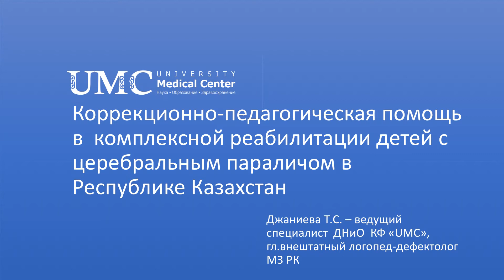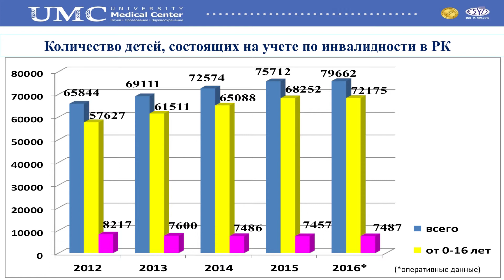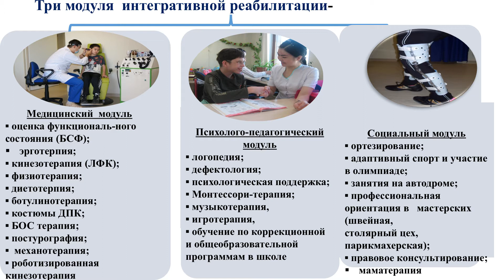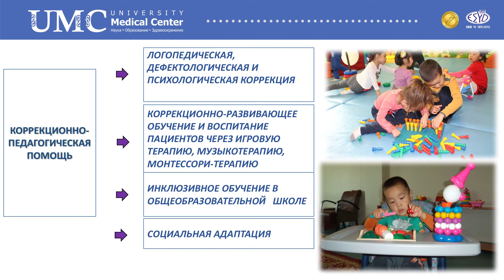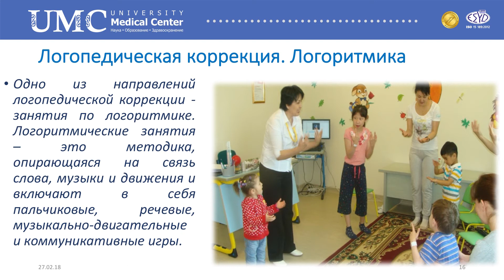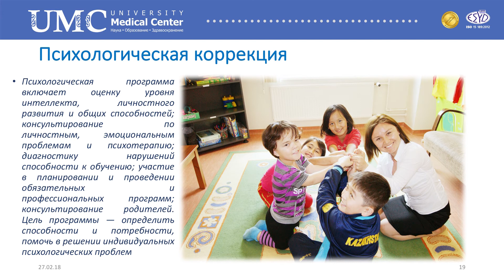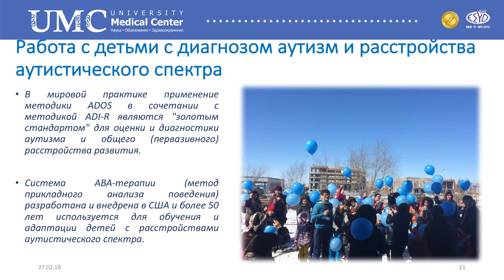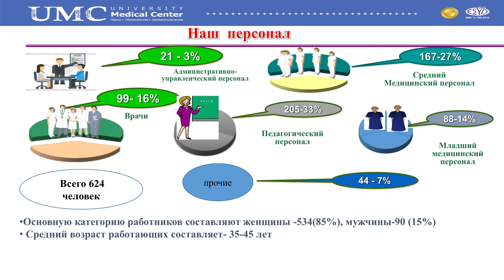Т.С.Джаниева. Помощь детям с церебральным параличом в Республике Казахстан.